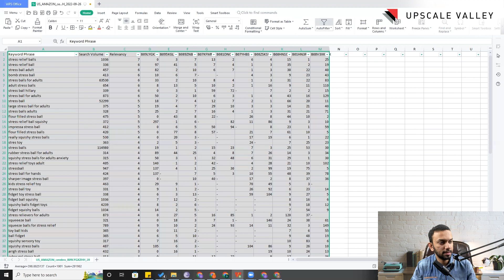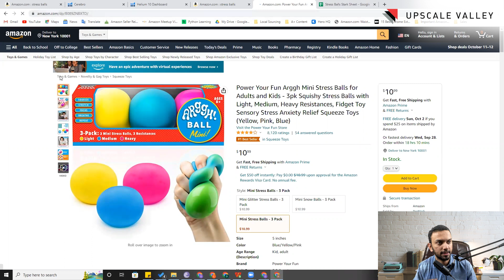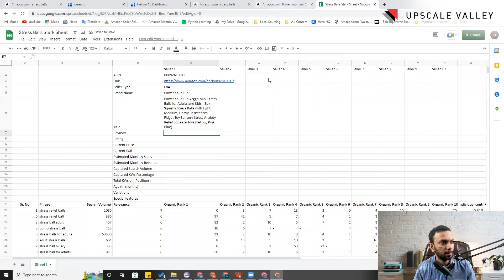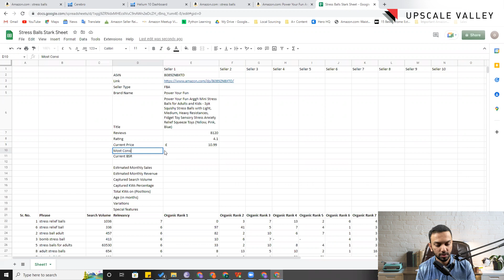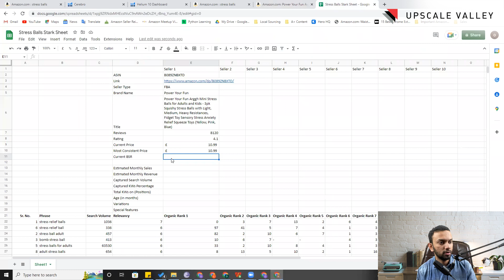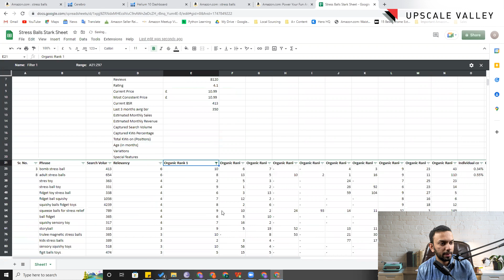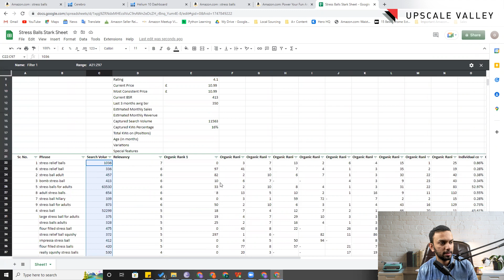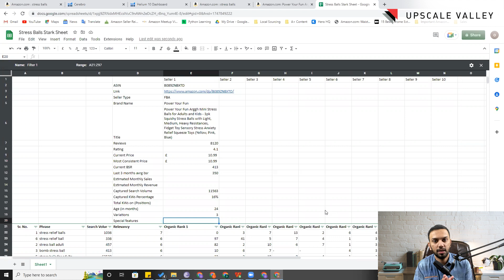Amazon FBA Private Label | Course by Owais Amin | Part 19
Today's lecture is an extension of the previous lecture namely Product Evaluation.
Learning to read the data correctly is crucial for this step. so watch the whole video for better understanding.
Hope it helps. JazakALLAH!!

You are welcome to join my Private USV Mastermind Group anytime via the link given below: